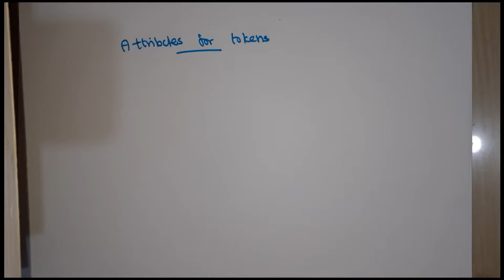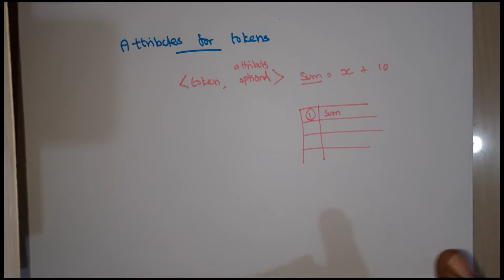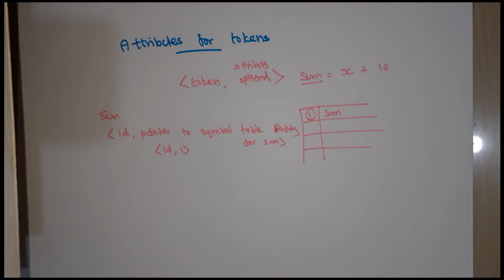Attribute of a Token in Compiler Design in Tamil